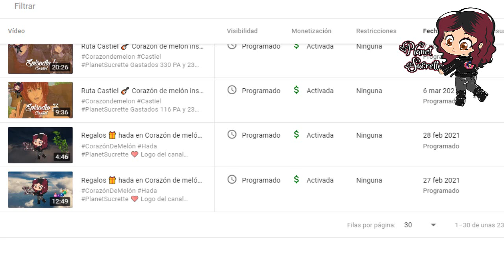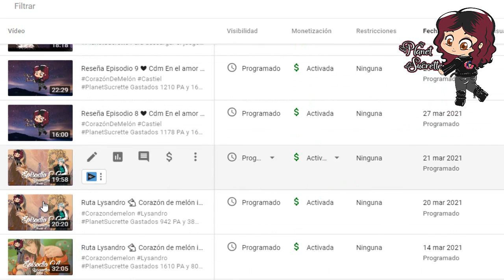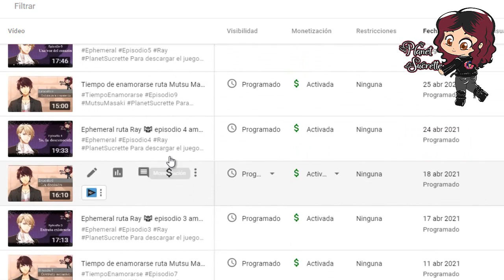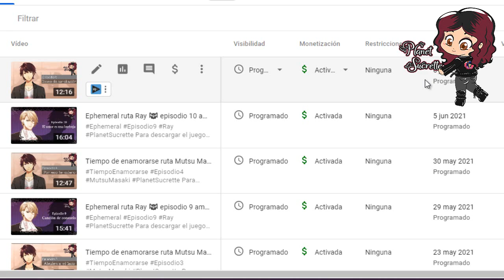Novedades del canal de Febrero a Mayo 2021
(ɔ◔‿◔)ɔ ♥     ≧◉◡◉≦                   (⊙.⊙(☉̃ₒ☉)⊙.⊙)